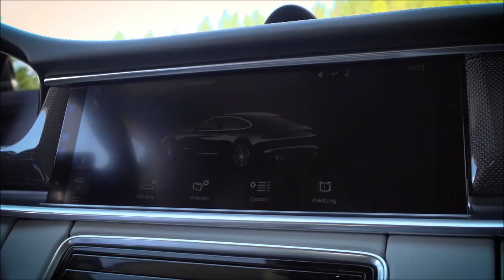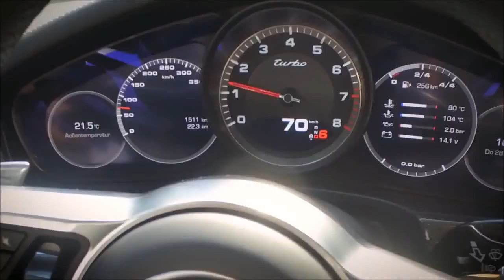2017 Porsche Panamera Interior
When Porsche originally decided to move forward with the Panamera, a lot of options were on the menu, including a traditional three-box sedan. But there were enough of those in the market, and not so many hatchbacks. Since then, more hatchbacks have joined the luxury arena, including the Audi A7 and the Tesla Model S.